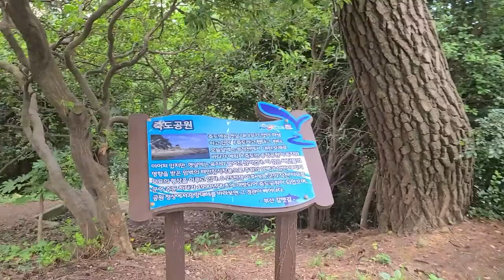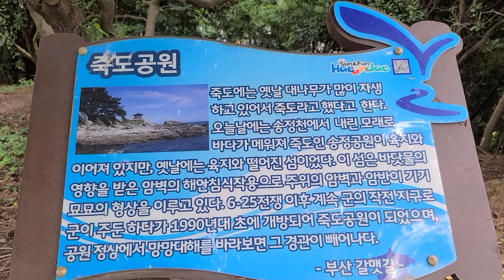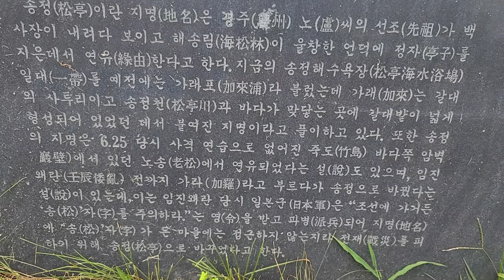송정 죽도공원 과 해수욕장